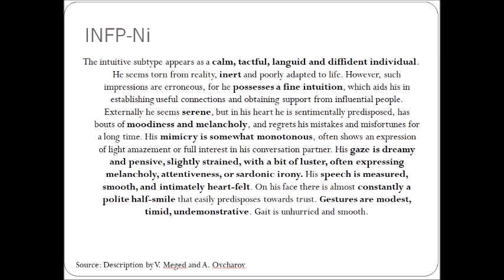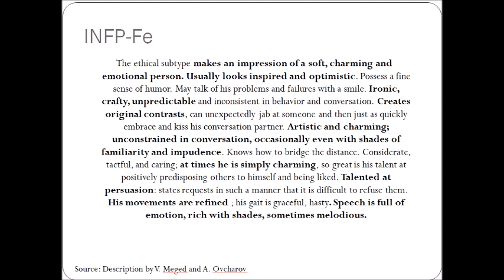How Spot INFP Subtypes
INFJ Myers-Briggs as a heads up (I refer to Socionics term IEI/INFP which is basically Myers-Briggs 2.0). idealistic type, I start with the descriptions provided by Socionics for the two sub types then move on to examples to help spot these kind of personality types at the world at large today.